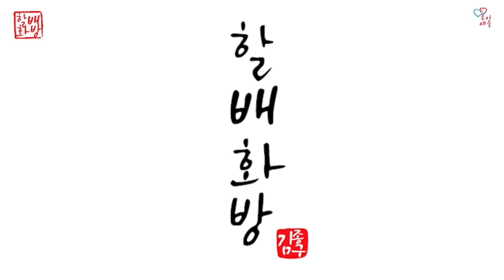오징어 게임/무궁화 꽃이 피었습니다 /paper art/종이말기/종이예술/[#11]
영희
무궁화 꽃이 피었습니다
오징어  게임 🎮 👀 😎